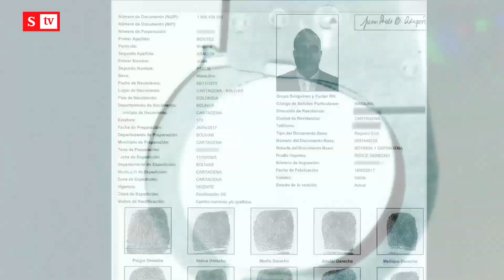Así cayó uno de los más buscados por la Interpol y que estaba en Colombia | Semana noticias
Danyelo Ramírez es requerido por las autoridades de Panamá por delitos relacionados con blanqueo de capitales y narcotráfico. El capturado estaba en Colombia desde hace tres años y se movía con identificación falsa.